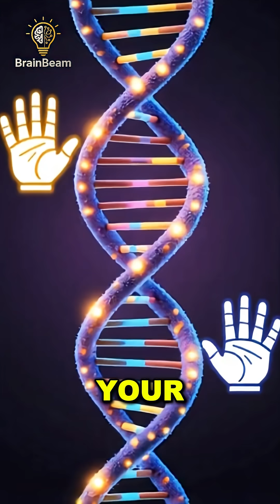Why Are Some People Left Handed 🤚🧠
📝 Video Description:
Only 10% of people are left-handed! Discover the science behind why some people use their left hand and how their brains are wired differently. Learn the fun mix of genetics, brain dominance, and evolution that shapes this fascinating trait.